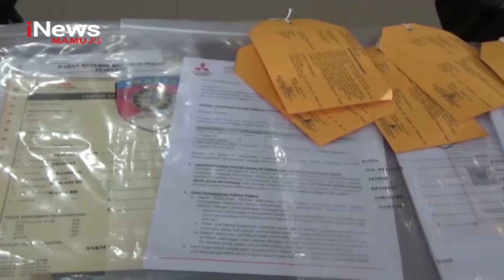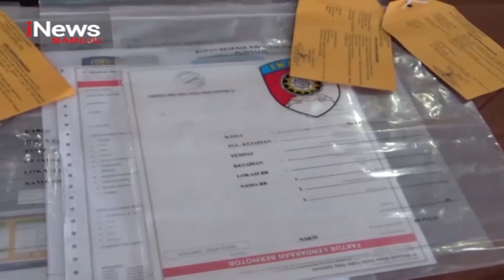Polisi Ringkus Pelaku Pemalsuan Surat Kendaraan | iNews Sulbar 03-03-2023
Tim direktorat kriminal umum polda sulawesi barat, menangkap seorang wanita, terkait pemalsuan puluhan  surat-surat  kendaraan roda dua. Akibat perbuatanya, pelaku terancam hukuman lima tahun penjara.